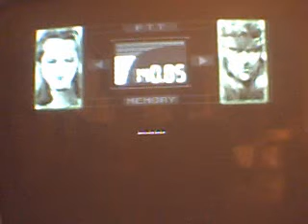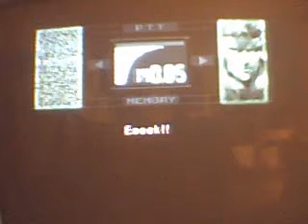Let´s play Metal Gear Solid 1 Part 47